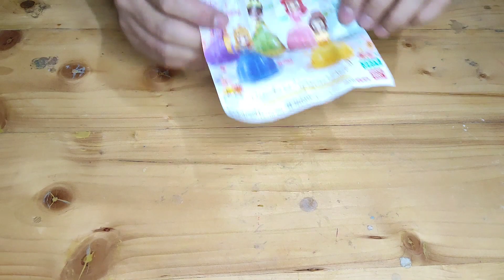UNBOXING GACHA DISNEY PRINCESS - CINDERELLA yang super lucu dan imut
Hai Guys..
Hari ini aku mau unboxing salah satu Princess Disney, yaitu CINDERELLA. Teman-teman pasti tau kaaaan cerita Cinderella..
Yuk kita unboxing gacha Cinderella, apakah akan ada sepatu kaca atau tidak yaaa???